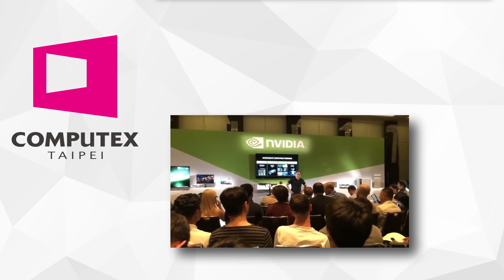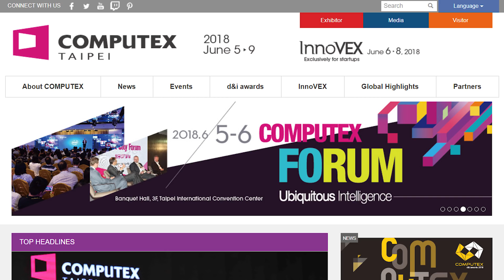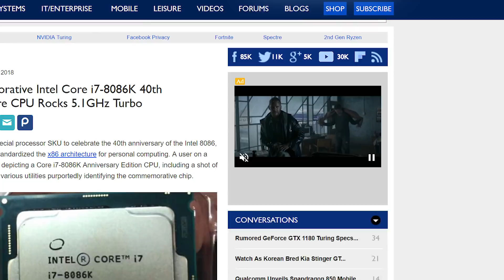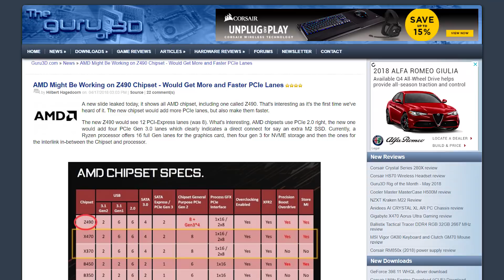28 Core Intel CPU Running At 5ghz, GTX 1180 Coming July 30th?!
Intel's Upcoming Core X CPU is 28 cores, with ALL running at 5GHz, when is the GTX 1180 coming, 8086k and X490 gone?!